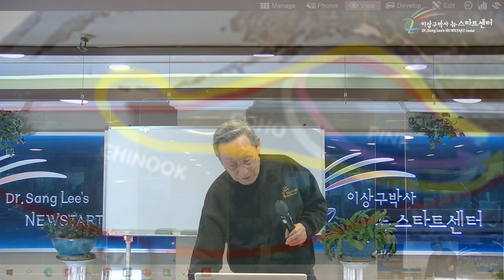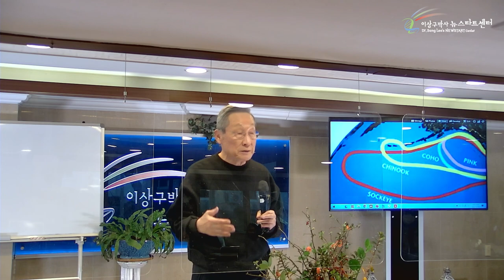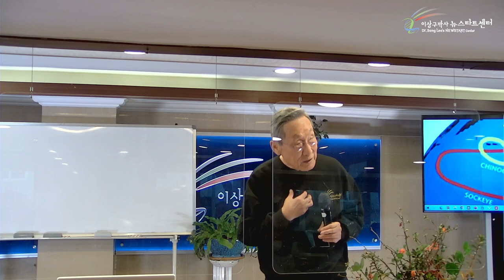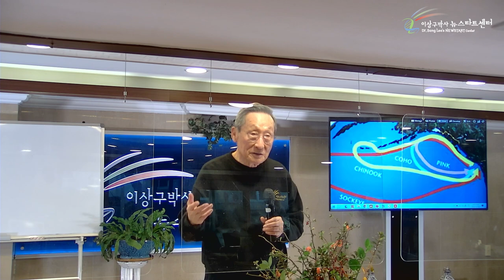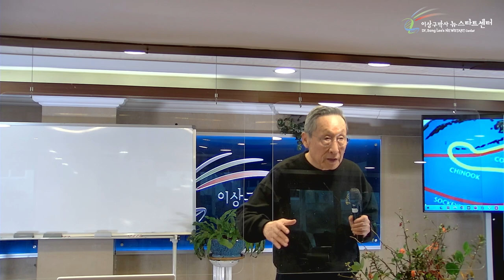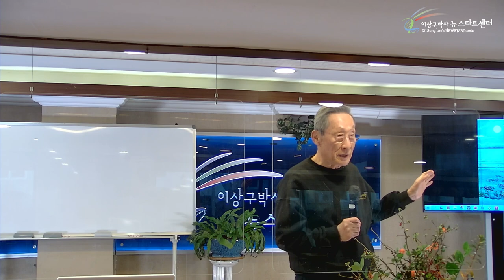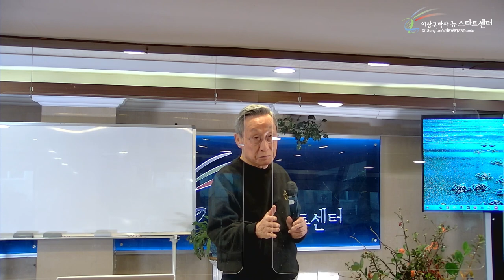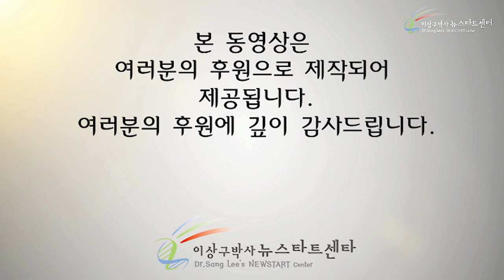[18강] 이미 결정된 최종 목적지